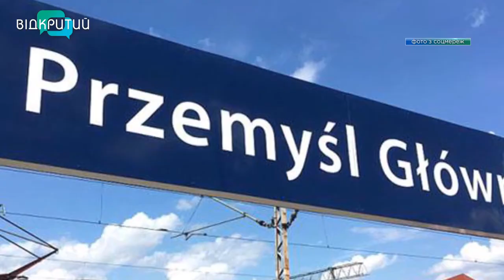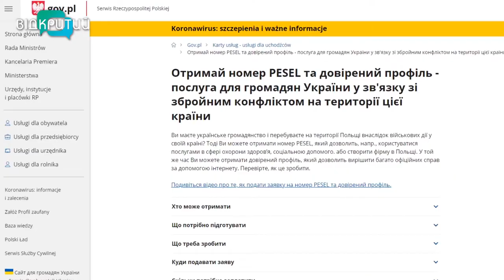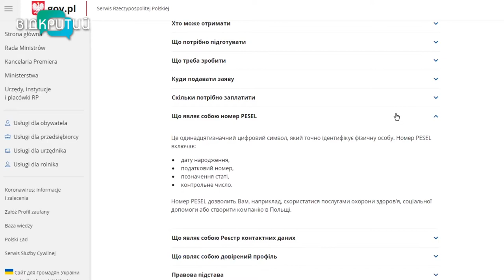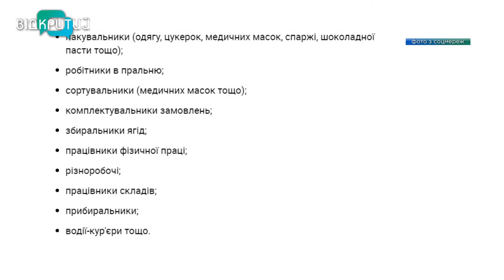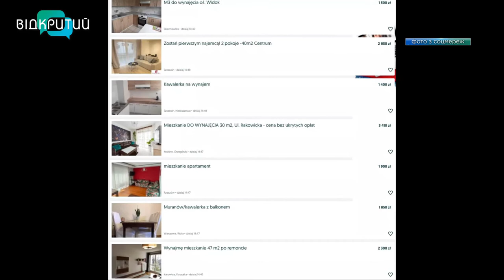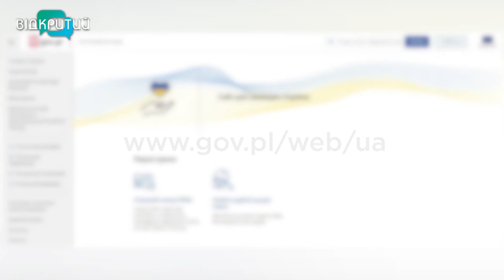Як виїхати до Польщі на час війни і на що там розраховувати українцям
Тавро “старший брат”, яке росіяни часто використовували щодо українців, вже остаточно знято. Натомість, ми отримала сердечну сестру - Польщу. Так нещодавно сказав посол України в Польщі Андрій Дещиця. Західна сусідка з першого дня підступного російського вторгнення активно нам допомагає. Згуртувались усі: польські урядовці, відомі люди, звичайні поляки та українська діаспора допомагають українцям пережити скрутні часи. Як виїхати до Польщі на час війни і на що там розраховувати українцям, - Лада Донец розкаже.  _______________________________________________